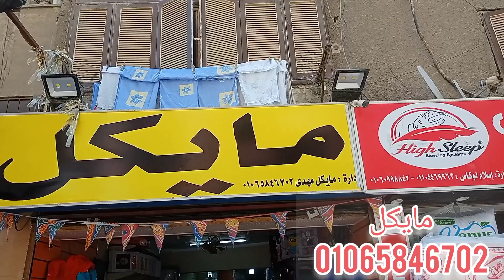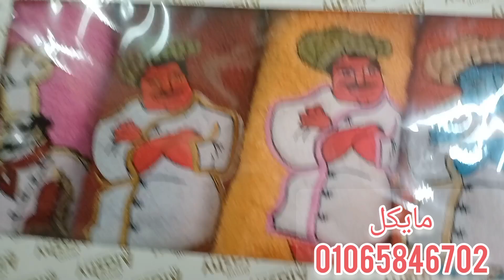الحقوا الشغل الجديد عند مايكل الفوط وجمالها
الحقوا الشغل الجديد عند مايكل الفوط وجمالها ❣️❣️❣️هتركبي مترو وتنزلي حلمية الزيتون وتاخذي التوك توك لحد السجل وتسئلي سواق التوك توك علي محل طياره لقطع غيار جميع انواع قطع الغيار التكاتك مايكل أمام محل طياره عند بوابة المطحن

محل مايكل وجميع الفيديوهات اللي اتصورت عنده